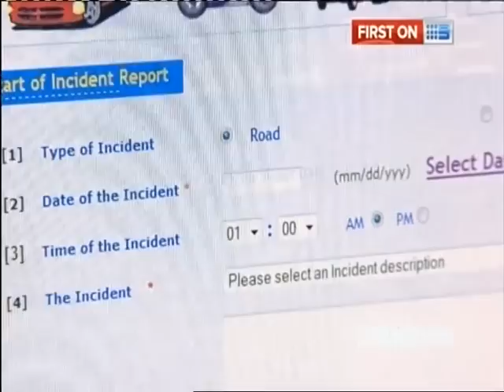Dobadriver Interview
The RACQ spokesperson seemed to suggest that
Dobadriver may be inciting drivers to become part of the problem by getting
angry about the poor driving behaviour.

This couldn't be further from the truth, Dobadriver's motto is ' Don't get
angry, report them' and repeatedly suggests ways of collecting the incident
data in a safe manner and definitely not while driving.

The Police spokesperson indicated that any help from the general public is
welcomed to assist in reducing the road toll. the reason for
Dobadriver is to allow the general public to
assist the Police by recording any and all reckless and inconsiderate
driving events on a central database which can then be searched as
necessary.

the video footage for this news item.

Roadmonitoroz Brisbane provides some interesting and well documented video
of drivers behaving badly behind the wheel in Brisbane.